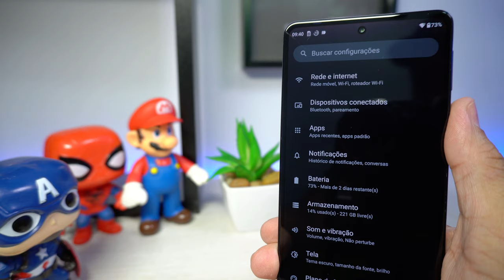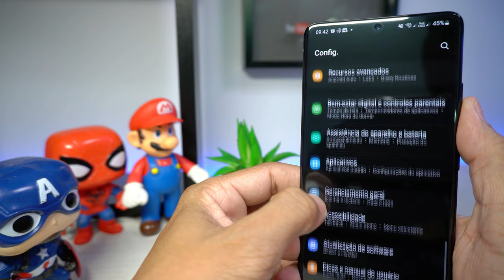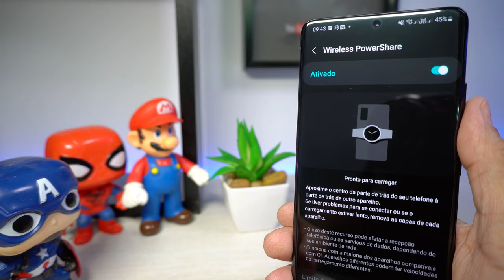Como COMPARTILHAR CARGA DE BATERIA com outro Celular - SEM CABOS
Neste vídeo mostro como carregar bateria de um celular usando outro celular, sem cabo.

-Gosta deste canal?